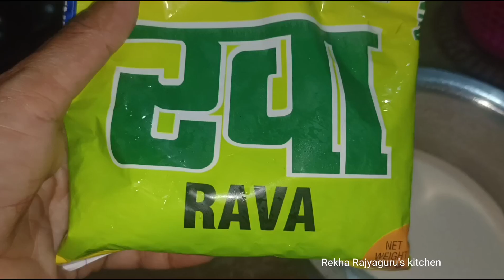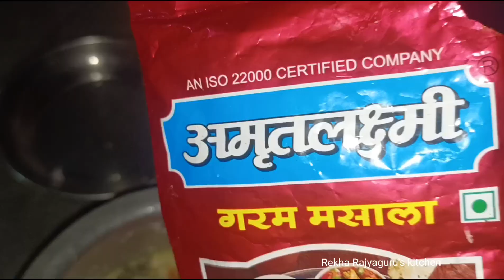રવાના ઇન્સ્ટન્ટ અપ્પમ recipe 😋👩‍🍳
welcome to Rekha Rajyaguru's kitchen channel

રેસીપી અપ્પમ
અપ્પમ બનાવવાની
500 ગ્રામ રવો
દહીં પાણી અને લીંબુ એડ કરી અને બેટર બનાવી 10 મિનિટ રાખી દેવાનો
પછી તેમાં અવેલેબલ હોય તે વેજીટેબલ એડ કરી લેવાના ઝીણા કટિંગ કરીને
પછી એક ચમચો તેલ ગરમ કરવાનું એમાં રાઈ અને હિંગ થી વઘાર કરી અને બેટર માં એડ કરી મિક્સ કરી લેવાનું
અપમ ની પેન ગરમ કરવા રાખવાની પછી તેમાં તેલ લગાવી

અને બેટર માં પછી બધા જ વેજિટેબલ એડ કરીને ઉપરથી લાલ મરચું પાવડર ગરમ મસાલો નમક અને બધું એડ કરી
જેટલા પણ અવેલેબલ હોય તે વેજીટેબલ એડ કરી મિક્સ કરી લેવાનું અને ઉપરથી બેકિંગ સોડા એડ કરી અને મિક્સ કરી લેવાનું અને પછી અપમ પેન ગરમ થઈ જાય એટલે તેમાં અપે ઉતારી લેવાના દસ મિનિટ ઢાંકી અને રાખી દેવાના 10 મિનિટમાં પણ થઈ જાય પછી ઉલ્ટા પલટાવી નાખવાના અને પાછા પાંચ મિનિટ ચડવા દેવાના
તો રેસીપી આપણી બની અને ટમેટો કેચપ અને લીલી ચટણી સાથે તમે enjoy
rekharajyaguru kitchen#vlog